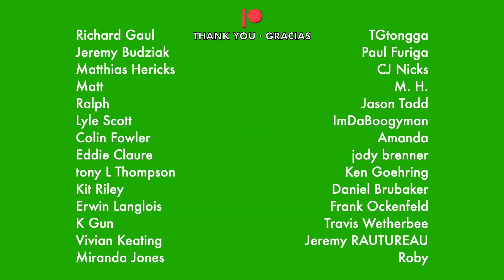"Best of You" notation, @foofighters [PLAYALONG]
Would you rather have the tabs? / ¿Prefieres las tabs?

Key / Tonalidad: Cm